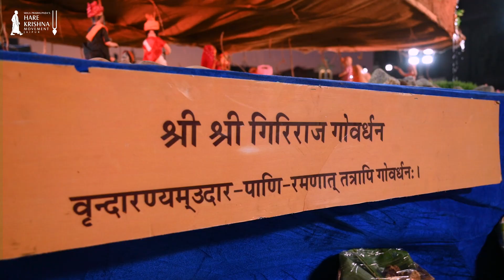Govardhan Puja | Highlights | 2022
The Govardhan Puja is celebrated to commemorate Lord Krishna’s pastime of lifting the Govardhan Hill for seven days, to protect His beloved devotees from the wrath of Indradeva.

The festival will be celebrated with a grand annakuta offering to the Lord, a Go-Puja and a special arati accompanied by melodious kirtans and bhajans.

Join us in reliving the enchanting Govardhan Puja Celebration from year 2022 at Gupt Vrindavan Dham! 🪔

🎉 In this video:
✨ Witness the awe-inspiring Govardhan Puja Ceremony, a beautiful festival that honors Lord Krishna and the Govardhan Hill.
🐄 Gau Puja: Experience the sacred worship of cows, an integral part of this traditional celebration.
🌾 Annakoot Offering: Behold the grand Annakoot presentation, featuring a mountain of sumptuous food offered to the Lord.